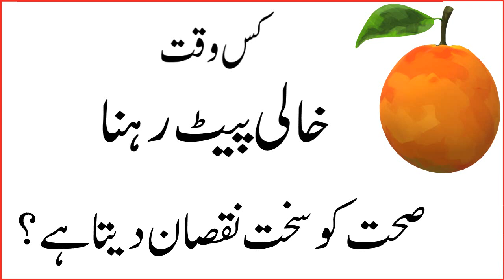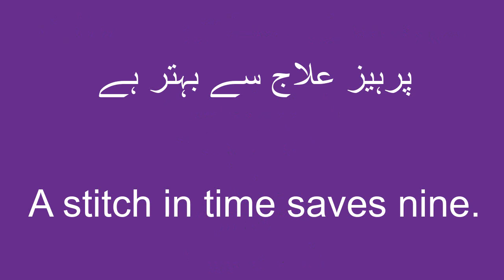Which Meal must not be Missed? | کونسا کھانا چھوڑنا صحت کے لئے انتہائی نقصان دہ ہوتا ہے؟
کونسا کھانا کبھی بھی مِس نہیں کرنا چاہئے؟